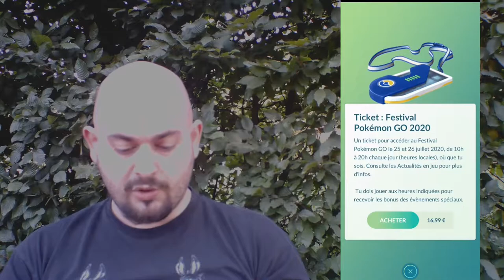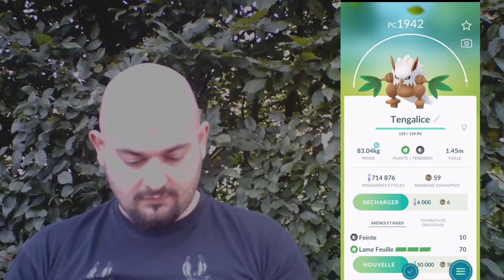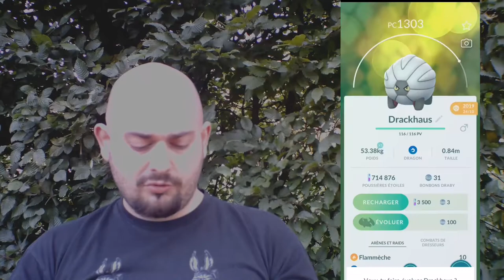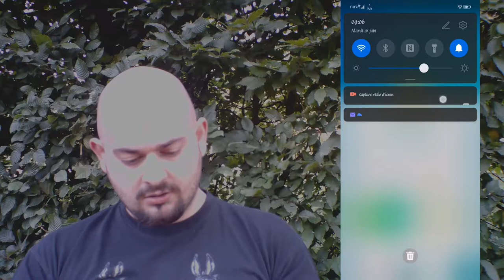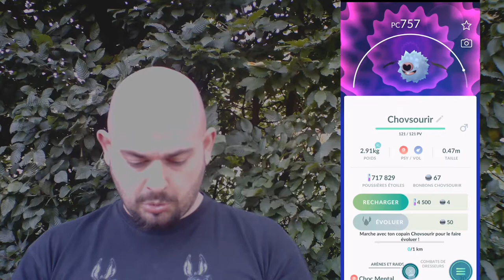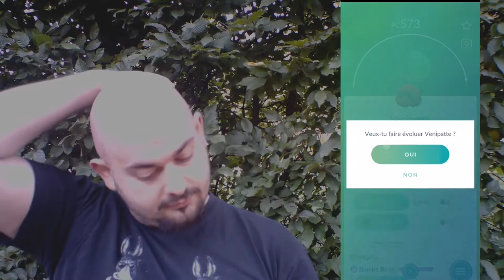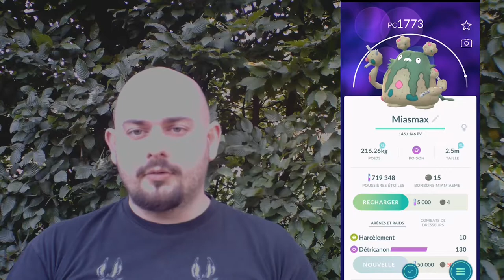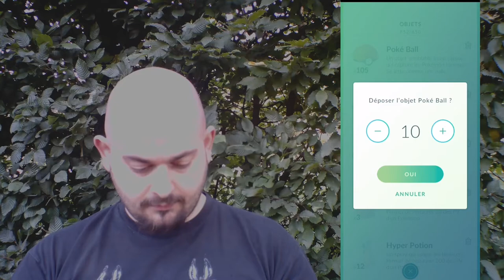[FR]petit séance d'évolution sur POKEMON GO[Full HD]